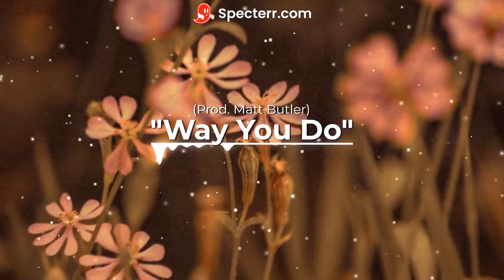Lil Peep Type Beat Guitar "Way You Do" (Prod. Matt Butler)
If you use this beat, tag me as the Producer (Prod. Matt Butler) This beat is free for non-profit purposes only. Go to TikTok @ProdMattButler and duet with my video of this beat for free!

Unlimited use license is $20. I want us to make a song that blows up!

Here is the link to my BeatStars beat store!